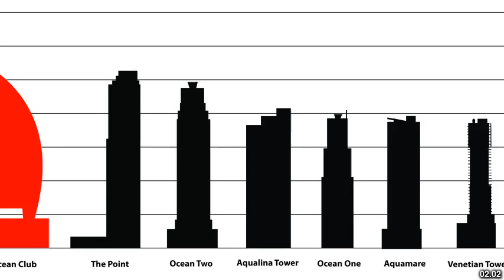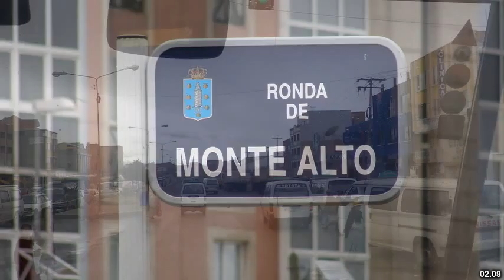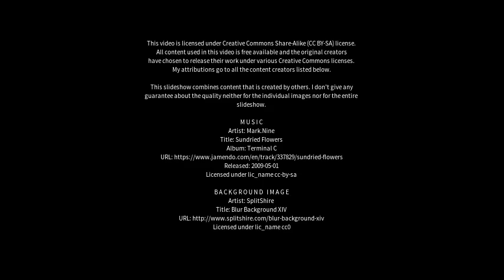Best places to visit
Best places to visit - Altos (Brazil) Best places to visit - Slideshows from all over the world - City trips, nature pictures, etc.